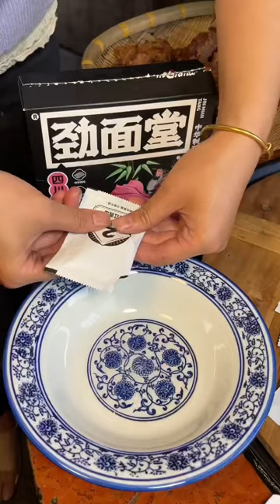做一道花朵水晶蒸饺，虾仁肉馅一口下去超满足，孩子吃了还想吃【一只小啊雷】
油管的朋友们，大家好，
我是【一只小啊雷】
我将在这里记录江西农村家庭的平凡生活
我的淘宝店铺：雷蕾酱
欢迎光顾哦